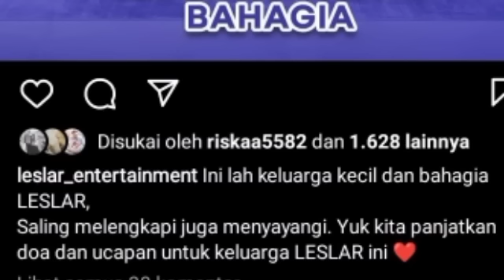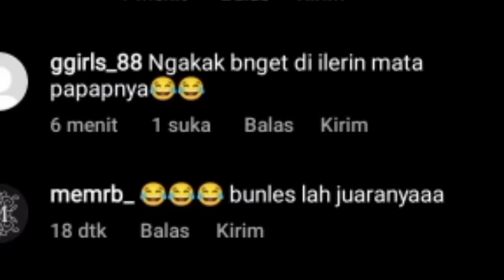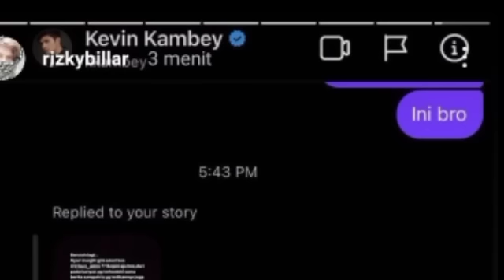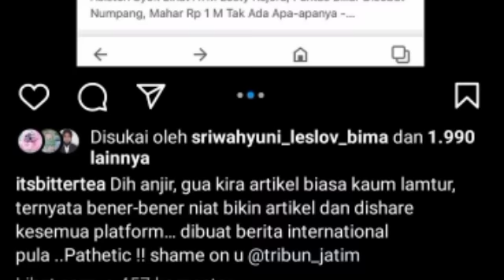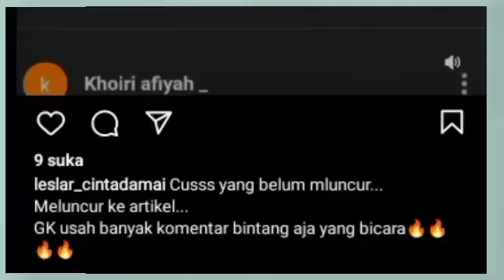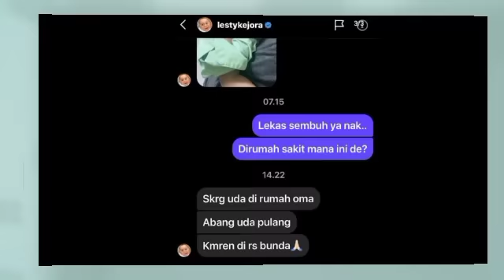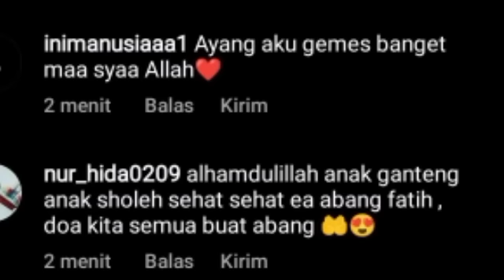JAILNYA ABANG L TARIK IDUNG PAPAP SAMPE DI ILERIN INUL DARATISTA & BANG YUDI BERI PESAN INI K LESLAR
JAILNYA ABANG L TARIK IDUNG PAPAP SAMPE DI ILERIN INUL DARATISTA & BANG YUDI BERI PESAN INI PADA LESLAR

Lesti kejora
Lesti
Lesti kejora
lesty & risky
Indosiar
Lesti DA
lesty DA